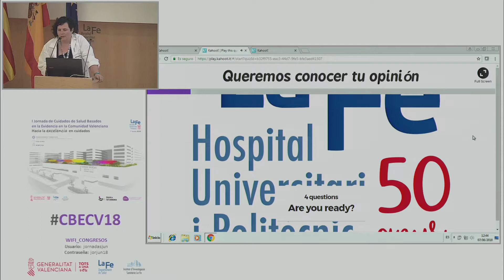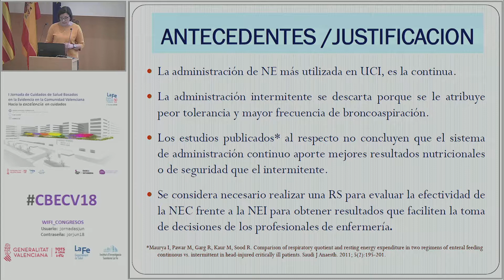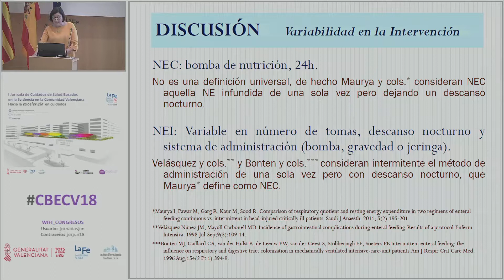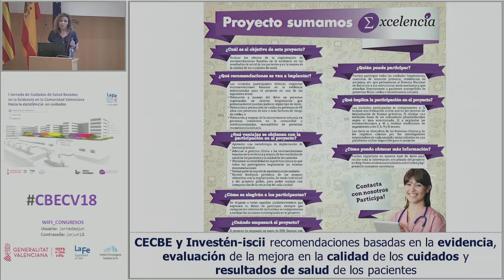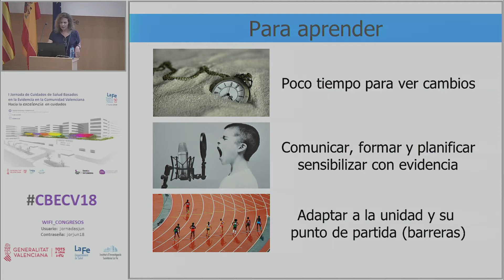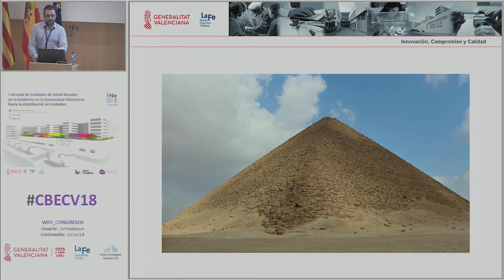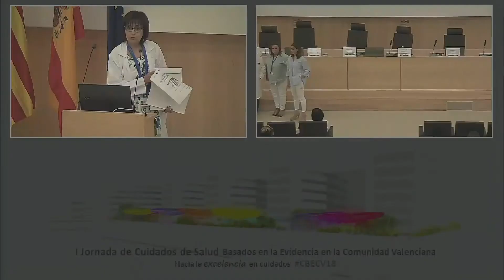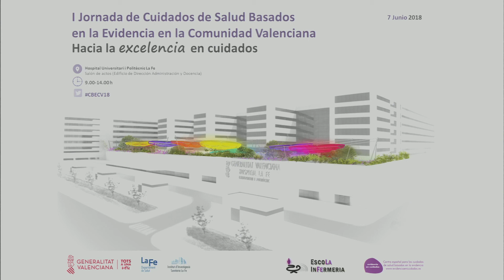Jornada Cuidados Basados en la Evidencia 2º parte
Jornada realizada el 7 de junio de 2018 en el Hospital Universitari i Politècnic La Fe con el fin de dar a conocer y apoyar la candidatura de los centros e instituciones del sistema sanitario público de la Comunitat Valenciana para integrarse en la Red Nacional de Centros Comprometidos con la Excelencia en Cuidados (CCEC-BPSO España) para obtener el reconocimiento y la mejora de resultados en salud de los pacientes y de sostenibilidad del sistema sanitario mediante la implementación de Guías de Buenas Prácticas y para dar visibilidad a aquellas iniciativas enfermeras existentes en la Comunidad Valenciana relacionadas con las buenas prácticas en  cuidados, tanto en el ámbito hospitalario como de atención primaria, de síntesis y/o implantación de evidencia.